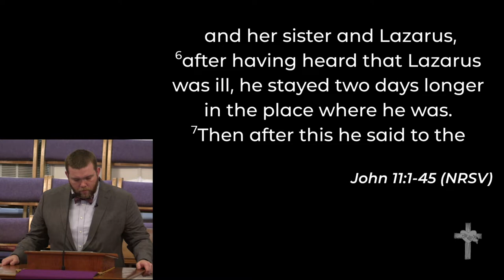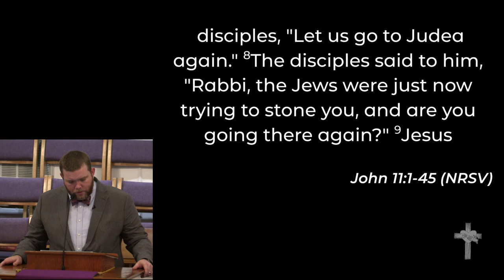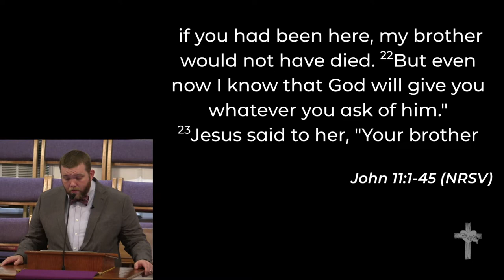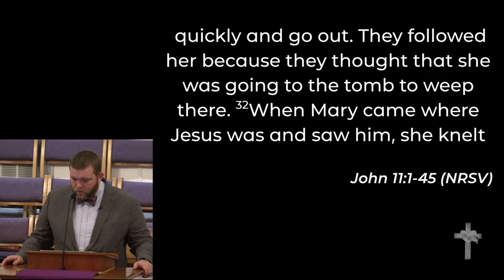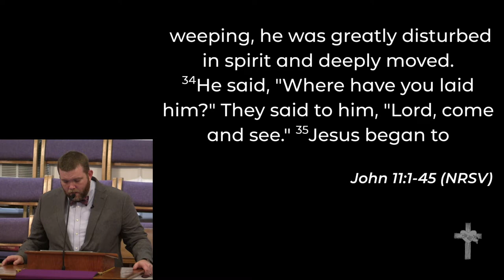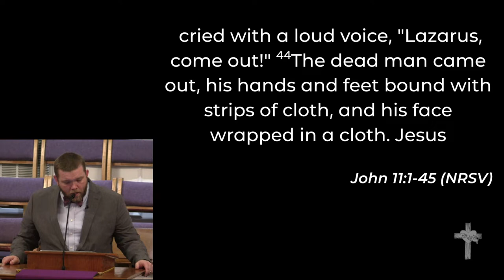3-29-2020 - "Heart-to-Heart Talks: Too Little, Too Late?"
"Heart-to-Heart Talks: Too Little, Too Late?"